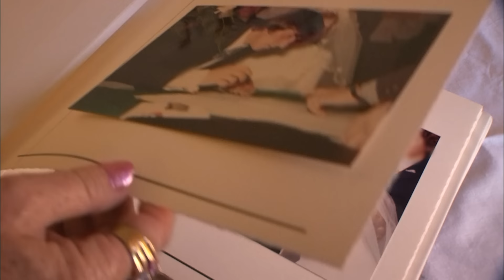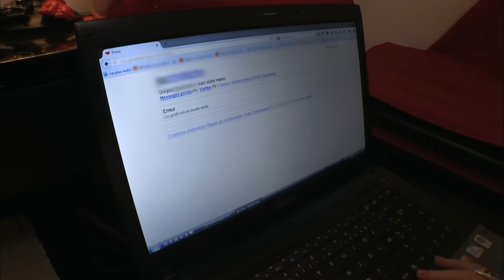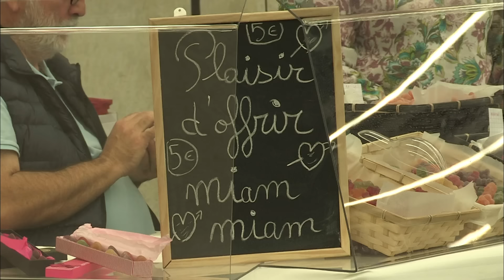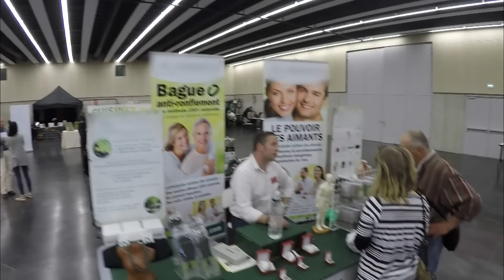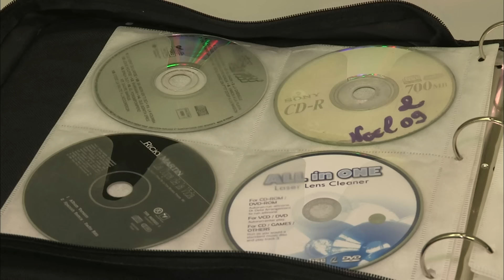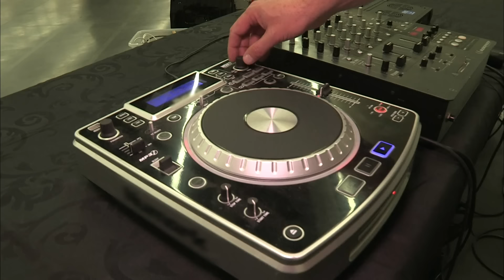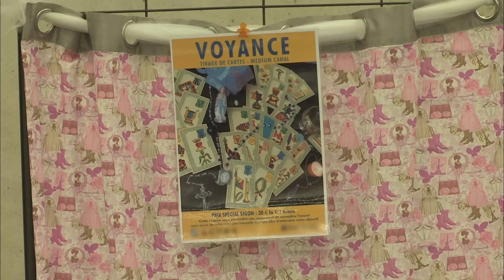Ils sont célib, mais ne comptent pas le rester longtemps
Laurence Vidal est la fondatrice du réseau Happy Contact et l'organisatrice unique de cet événement qui réunit hommes et femmes. Les participants viennent de divers horizons, notamment un ancien athlète de haut niveau âgé de 48 ans. Ce rassemblement vise à favoriser les échanges et à créer des connexions enrichissantes. Laurence joue un rôle clé dans l'animation de cette rencontre, qui met en avant la diversité des profils. Un événement prometteur pour ceux en quête de nouvelles relations.